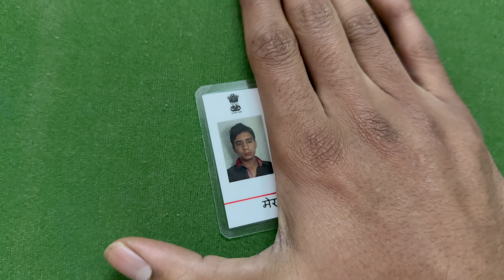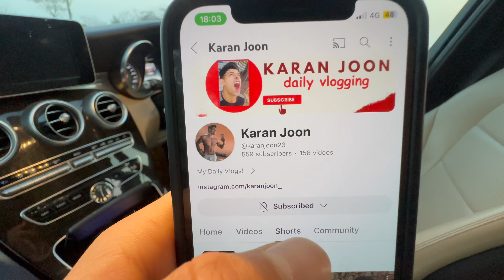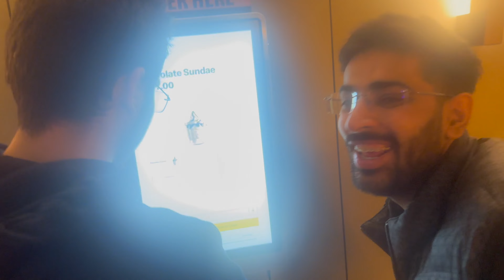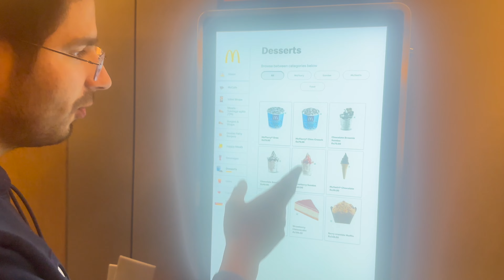They SURPRISED me😳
Ask me anything regarding Fitness doubts.